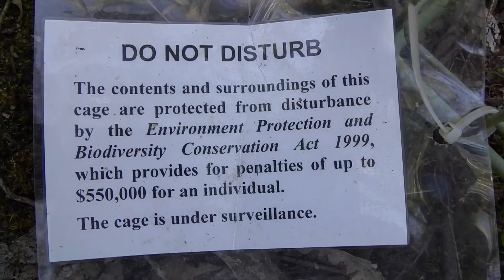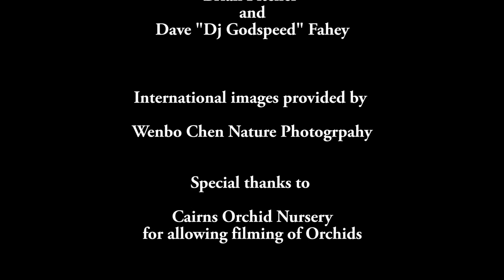Orchids in a minute: Why are Orchids so special?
How have orchids managed to captivate so many people? From Kings, to conservationists, scientists to green thumbs, the massive diversity and ecological intricacies means there is always something new to be inspired by!

Did you know orchids:
-are the second largest plant family in the world
-have been used as medicine and food sources by indigenous tribes
-grow on every continent  except the arctic
- can be found in deserts, rainforests, beaches, on trees, rocks  and soil
- are under threat from invasive species, urban expansion, poaching and climate change

If predators or herbivores go extinct, it sends shockwaves through the ecosystem and massive changes occur. But, if orchids disappeared, you probably would never notice. Orchids are the ecological "icing on the cake", they are an ecosystems pinnacle effort of beauty, and are slowly going extinct..

Follow WOA to learn how you can make a difference with small and simple actions, yet still have an amazing adventure!